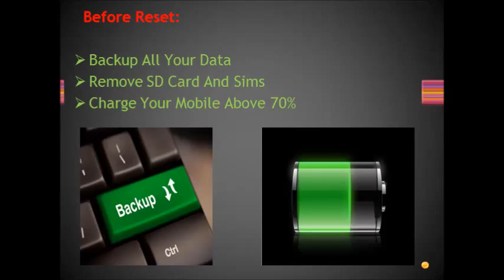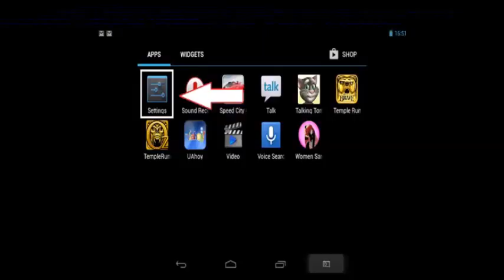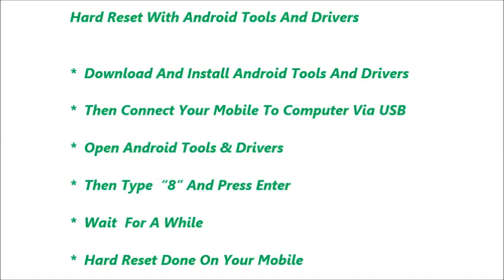BLU Dash JR K Hard Reset and Forgot Password Recovery, Factory Reset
BLU Dash JR K hard reset, factory reset, forgot password recovery without lose data etc. You can reset any android mobile after watching this video. If you can not reset your mobile phone after watching this video, Feel free to visit our

Contents of this video :

1) BLU Dash JR K Mobile hard reset

2) Any android mobile hard reset and factory reset

3) Android mobile phone factory reset from menu

4) Forgotten mobile password, tablet password recovery

5) BLU Dash JR K Pattern unlock procedure

6) Pin change without losing data

7) Hard reset with Android tools drivers (Also in fast boot mode)